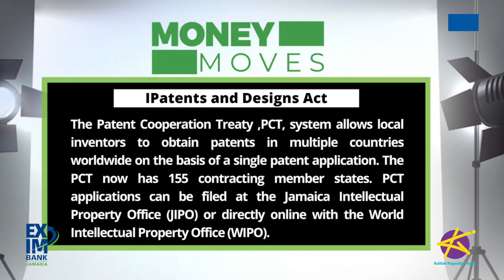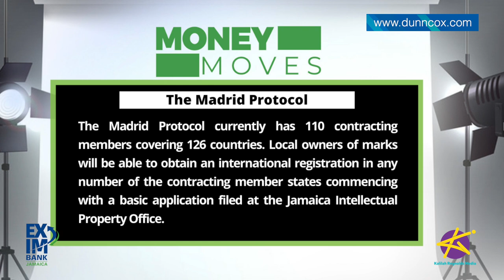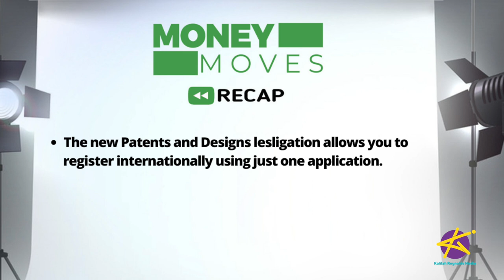MoneyMovesJa -UPDATE! Intellectual Property Gets Easier!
You can now patent your content internationally! Yup that’s right . Previously Jamaican business owners could only register their patent in Jamaica but through a new law you can protect your content overseas! Joining us now to speak about this new law we have Partner and Attorney at Law at  DunnCox,  Joanne Wood Rattray.

Giving you the tools to grow your business!